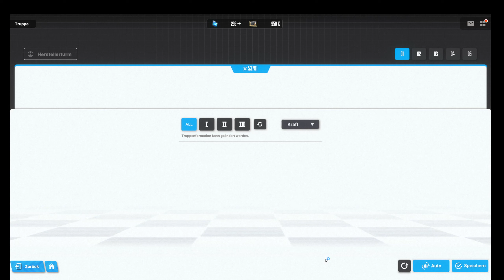Heldenturm Elysium-Turm Stock 67-69 in Nikke Goddess of Victory auf Deutsch